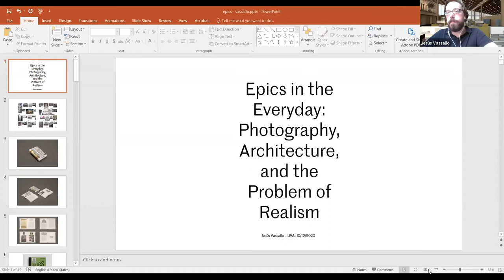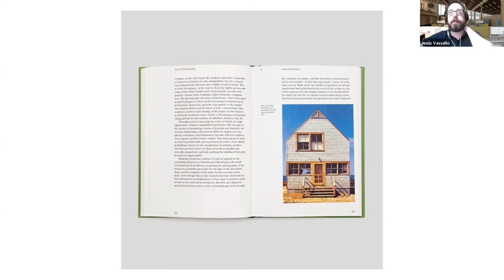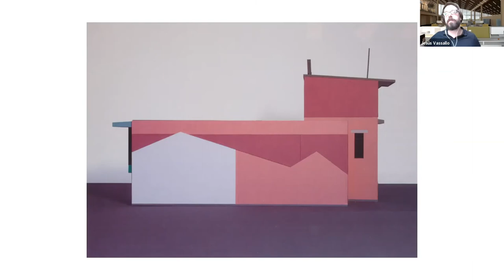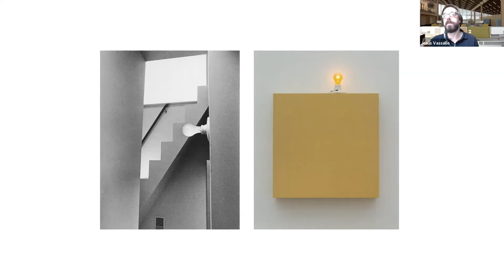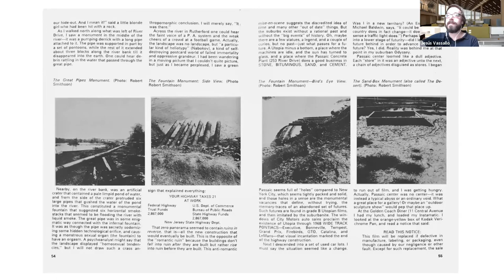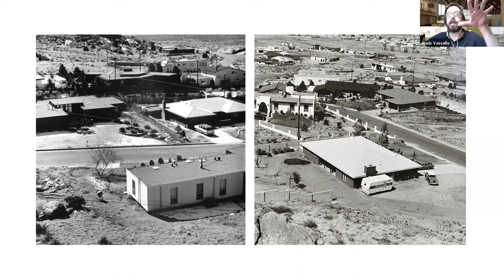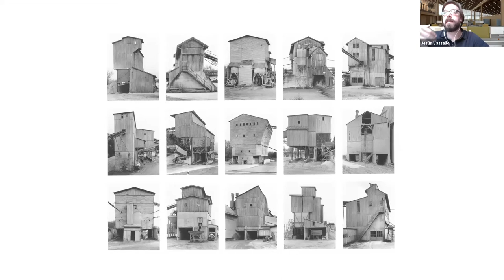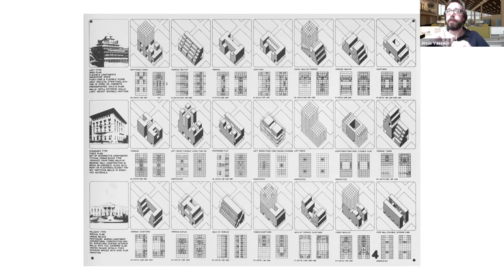JESÚS VASSALLO: Epics In The Everyday// 10.13.2020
Jesús Vassallo is a Spanish architect and writer, and currently an associate professor at Rice University. His work focuses on the problem of realism in architecture through the production of design and scholarship. He is the author of Seamless: Digital Collage and Dirty Realism in Contemporary Architecture (Park Books, 2016) and recently released his second book titled Epics in the Everyday (Park Books, 2020). In 2004 Vassallo became a licensed architect in Spain, where he worked in the office of Mansilla + Tuñón Arquitectos as a project architect from 2006 to 2012. Vassallo recently opened his own design practice in Houston, where he has focused on a series of projects that study the relationship between architectural form and urban space through a focus on housing. Vassallo studied architecture at Harvard University Graduate School of Design and Escuela Técnica Superior de Arquitectura de Madrid. Before Rice, he taught at IE University, Escuela Técnica Superior de Arquitectura de Madrid, Harvard University and the Boston Architectural College.